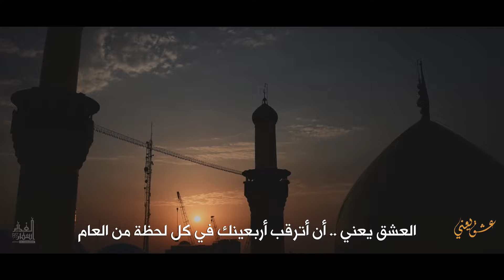محمدحسین پویانفر، عشق یعنی به تو رسیدن 5 | Mohammad Hussein Pouyanfar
عشق یعنی به تو رسیدن
مداح: محمدحسین پویانفر
ريحانةالنبي محرم 1397
من غلام نوکراتم
عاشق کربلاتم
تا آخرش باهاتم
تو همونی که می خوامی
دلیل گریه هامی
تا آخرش باهامی